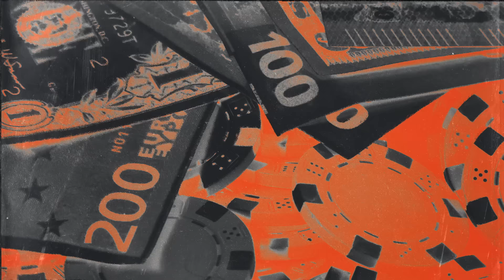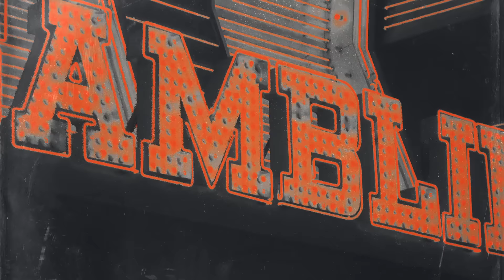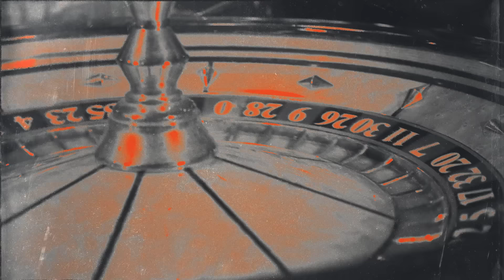Sander van Doorn - Breakfast In Vegas (Official Music Video)